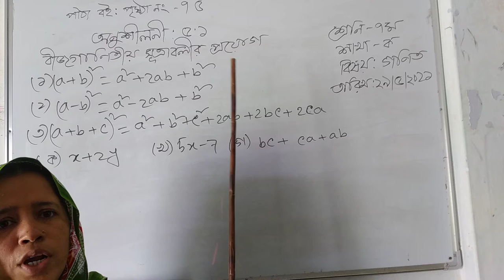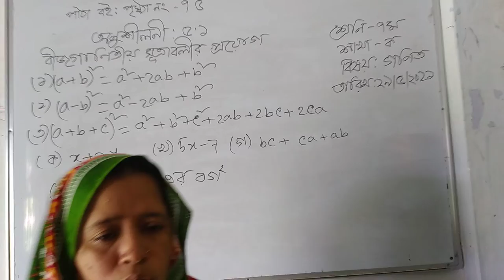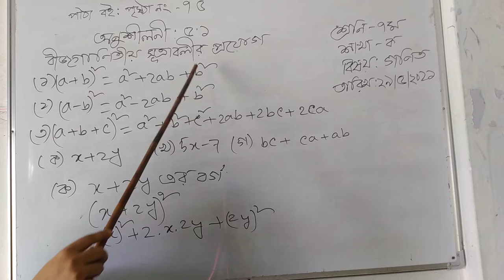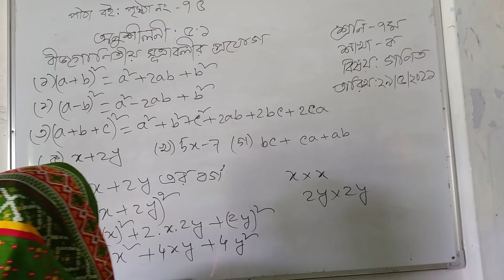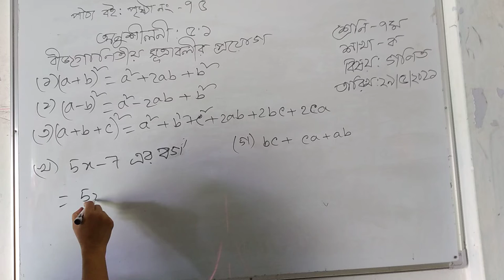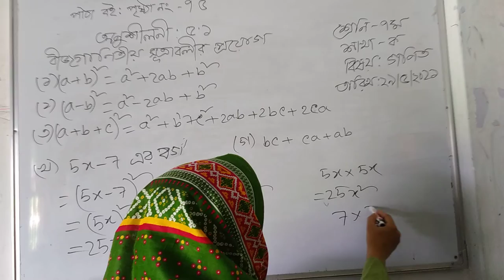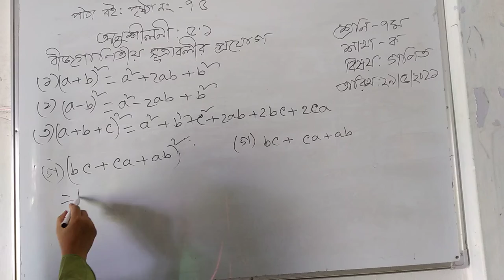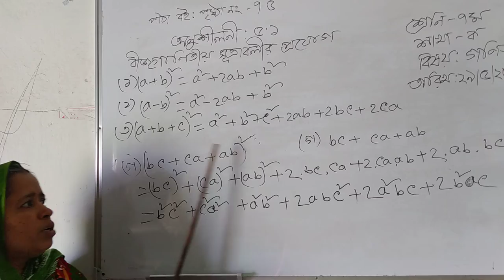Math (Class 7) by Shamima Begum